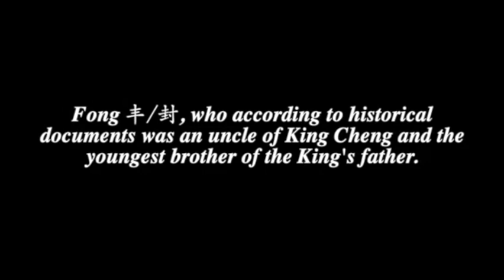Bronze Inscriptions 丰封 feng 金文, Calligraphie chinoise, jinwen